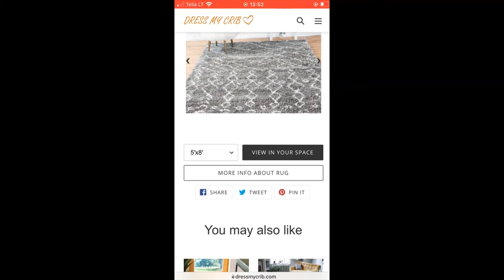DressMyCrib Short Video